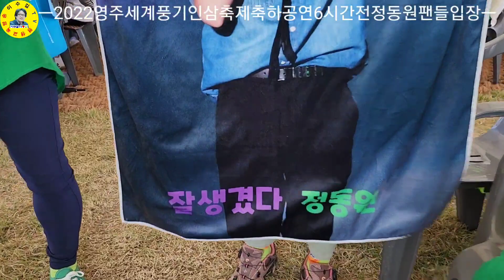정동원 2022영주세계풍기인삼엑스포 축하공연 6시간전 팬님들 입장완료♡삶1621/Jeong dong won, korea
가수 정동원 팬님들 6시간 전부터 메인무대 입장완료하였습니다. 2022영주세계풍기인삼엑스포 현장입니다.

ㅡㅡㅡㅡㅡㅡㅡㅡㅡㅡㅡㅡㅡㅡㅡㅡㅡㅡㅡㅡㅡㅡ
방송섭외: 이수길
영상감독: 이수길
영상촬영: 이수길
영상편집: 이수길
촬영기기:  Samsung Galaxy S22 Ultra
영상시간: 00시간 08분 46초